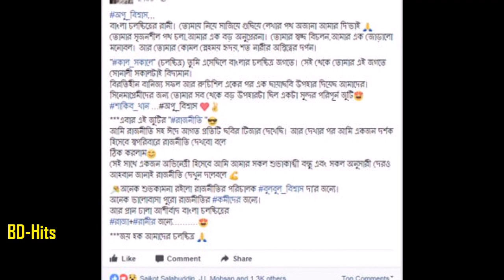অপু বিশ্বাসকে নিয়ে এ কী বল্ল পরীমনি !? Latest hit showbiz news !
Thanks !